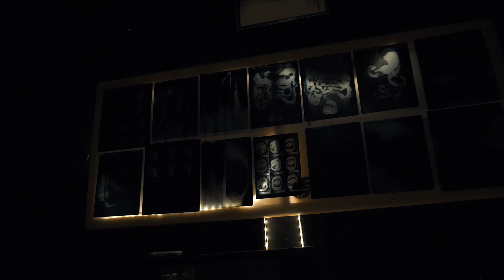Verbeke Foundation - mini documentary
This is a cinematic trip true the Verbeke Foundation.
Filmed by Billy-Jay Heuvinck

I shot this project with the Panasonic G7. The main lens I used was the panasonic 14-140mm f4-5.8